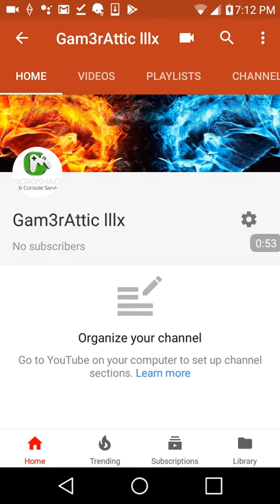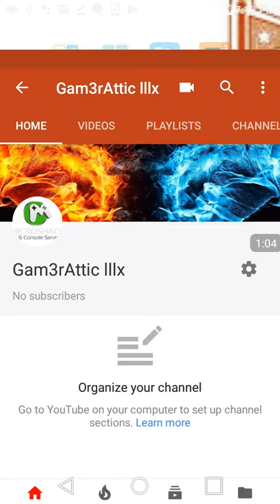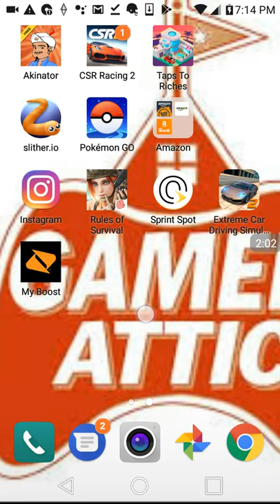Sims freeplay ep. 1 The beginning of gary Williams!